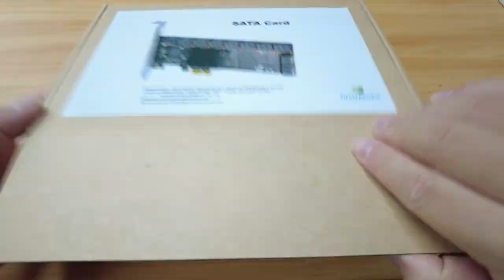SA3116J 16-port PCIe SATA Card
16 Port PCIe X1 SATA Adapter Card: PCI-Express X1 extends 16 x SATA III 6Gbps ports, so PC can access 16 x SATA drivers at the same time. You can setup a storage pool with 16 x SATA disks, or configure Software RAID in windows/Mac OS/Linux. (Noted: Can not support Hardware RAID)